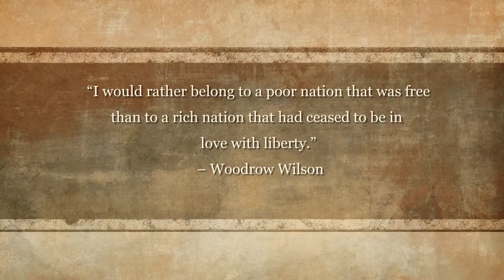President's Day Pickens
Words of Wisdom.  Words from a Legacy.  Happy President's Day!